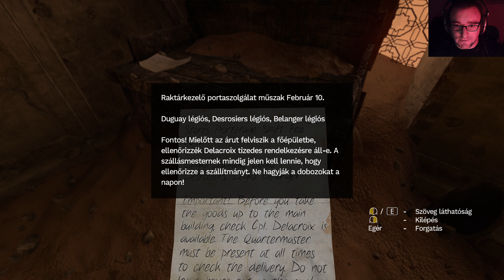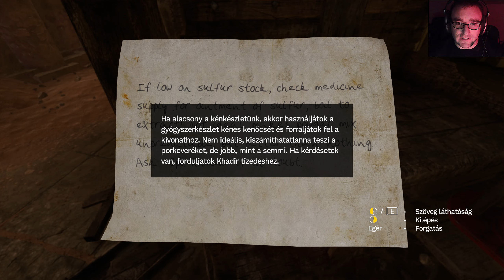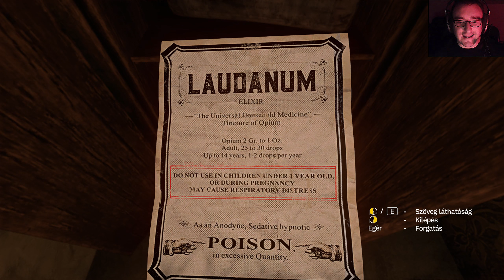Amnesia: Rebirth - Végigjátszás #003 - A tank megjavítása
Amnesia: Rebirth című horrorjáték végigjátszása nem hivatalos magyar felirattal, valamint szintén magyar kommentárral.